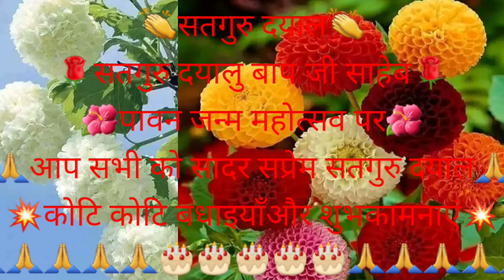💥सतगुरु दयाल💥परम संत सतगुरु विशुद्धानन्द साहेब जी की महा महिमा💥14/6/202कैथापुर धाम💥